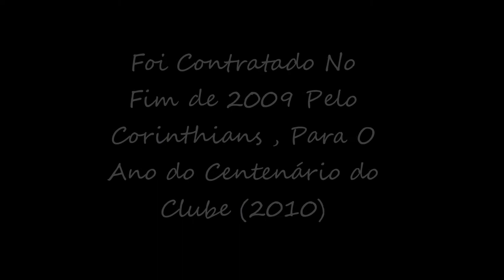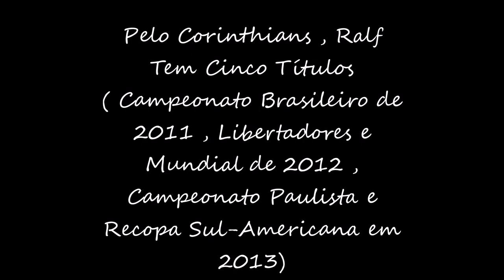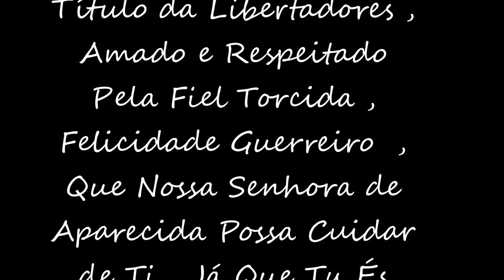Ralf de Souza Teles